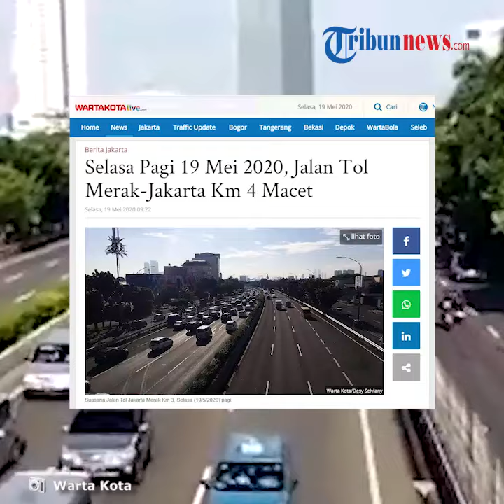Jalan Tol Merak Jakarta Km 4 Mulai Mengalami Kemacetan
TRIBUN-VIDEO.COM - Beberapa ruas jalan di Jakarta Barat cukup lengang Selasa (19/5/2020) pagi. Namun, penumpukan kendaraan terjadi di Jalan Tol Merak-Jakarta.

Berdasarkan pantauan Wartakotalive.com, kepadatan kendaraan terjadi mulai Kilometer (Km) 4 di Jalan Tol Merak-Jakarta arah Tomang.

Kepadatan kendaraan mulai terjadi pukul 07.40 WIB. Mayoritas kendaraan merupakan mobil pribadi yang menuju arah Tomang.

Kepadatan kendaraan terlihat sampai Jalan Tol Merak-Jakarta Km 3. Di Km 2 terlihat kepadatan mulai sedikit terurai.

Hal berbeda di Jalan Tol Jakarta-Merak arah Tangerang. Terlihat jalan tol tersebut cukup lengang.

Begitu juga di sisi kiri dan kanan jalan tol yakni Arjuna Selatan dan Arjuna Utara terlihat lengang.

Jalan Pesanggrahan juga lengang. Hanya sebagian motor tidak tertib saat mengantre di lampu lalu lintas.

Banyak motor yang melewati batas zebra cross saat berhenti menunggu lampu merah.

Artikel ini telah tayang di Wartakotalive dengan judul Selasa Pagi 19 Mei 2020, Jalan Tol Merak-Jakarta Km 4 Macet,